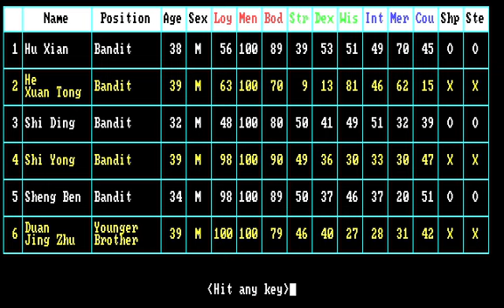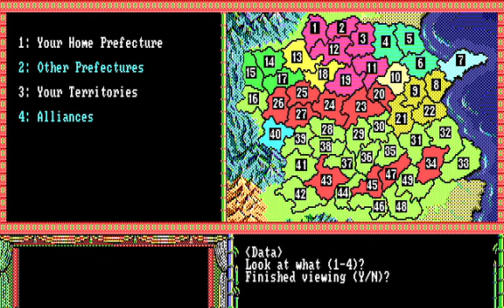Bandit Kings of Ancient China - Lin Chong Level 5 Part 3 - Advancing Towards 10 & 20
Prefecture 19 is just beside 23, and it’s not a good battleground. But it is important to take advantage of the highly developed prefecture for it’s supplies. Therefore you want to place 700-800 men with the lousy heroes to avoid being attacked. Meanwhile Lin Chong with 3 other strong heroes moved to Prefecture 3 to draw another attack. I successfully captured stronger heroes, like Zhong Qing, Dong Ping, Qin Ming, Suo Chao and Tian Hu. I went on to swear brotherhood with Zhong Qing and Dong Ping, bringing the total sworn brothers to 4. I saw the opportunity to overrun Prefecture 11, and therefore moving beside the all important Prefecture 10 and 20. 10 and 20 is the famed Liang Shan Bo for the Bandit Kings. Once you find a way to conquer these 2 prefectures, and max out the citizen’s support, popularity points will increase tremendously by 100 points, making it easy to recruit most of the strongest heroes.